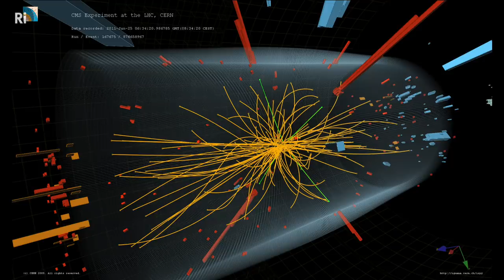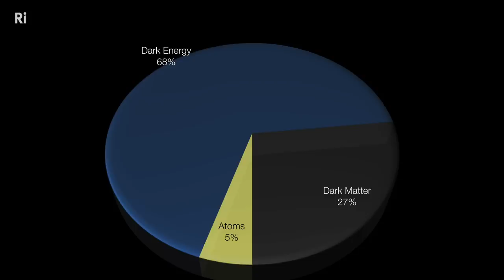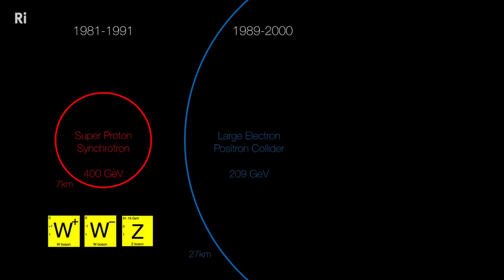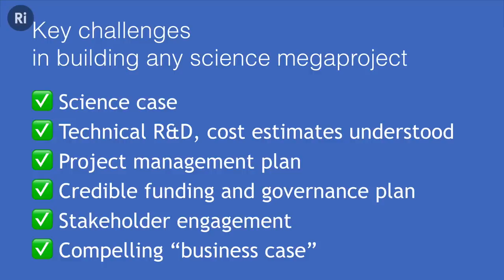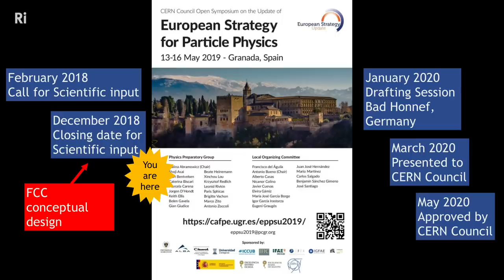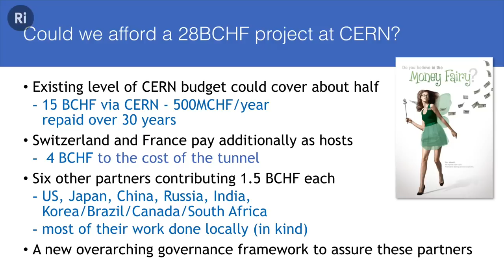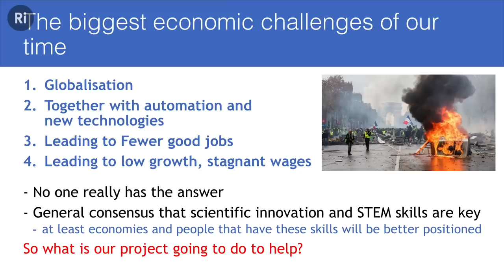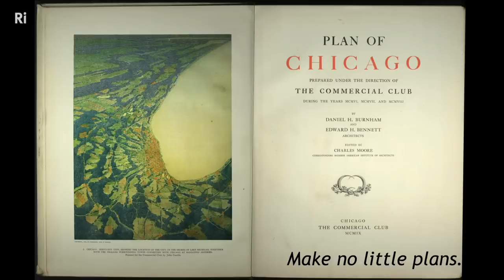Upgrading the Particle Physics Toolkit: The Future Circular Collider - Harry Cliff, John Womersley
When the LHC reaches the limits of its discovery potential in 2035, what happens next? John Womersley and Harry Cliff discuss the next mega-collider - the future circular collider.

The 'Future Circular Collider' (FCC) is a plan for a 100km ring-shaped particle accelerator buried underground near Geneva, which would dwarf the Large Hadron Collider in power, reaching collision energies of up to 100 TeV. This formidable machine would allow physicists to seek answers to some of the deepest questions about our universe including the nature of dark matter, the imbalance between matter and antimatter in the universe, and whether a deeper theory lies beneath the current Standard Model of particle physics.

Dr Harry Cliff is a particle physicist based at the University of Cambridge who works on the LHCb experiment at the Large Hadron Collider. Harry’s research is focused on searching for signs of new particles and forces beyond the Standard Model of particle physics by studying the decays of particles known as bottom quarks. For the past seven years he has held a joint fellowship with the Science Museum, where he curated exhibitions on physics and astronomy including a major exhibition about the Large Hadron Collider.

Professor John Womersley is one of the world’s foremost particle physicists and has taken leading roles on projects both in Europe and the United States. John worked at Fermilab near Chicago before becoming a scientific advisor to the Department of Energy in the US. He returned to the UK in 2005 to become Director of the Particle Physics Department at the Rutherford Appleton Laboratory at a time when it was building and delivering vital components to CERN's Large Hadron Collider. In time John took on a broader role as Director of the Science Programmes Office and was then appointed Chief Executive of the Science and Technology Facilities Council in 2011. He is now the Director General of Europe’s next major science project, the European Spallation Source.

These talks and Q&A were recorded and live streamed in the Ri on 7 March 2019.

Dave Ostler, David Lindo, Greg Nagel, Ivan Korolev, John Pollock, Lester Su, Osian Gwyn Williams, Radu Tizu, Rebecca Pan, Robert Hillier, Roger Baker, Sergei Solovev, and Will Knott